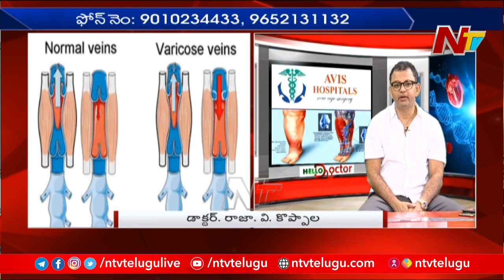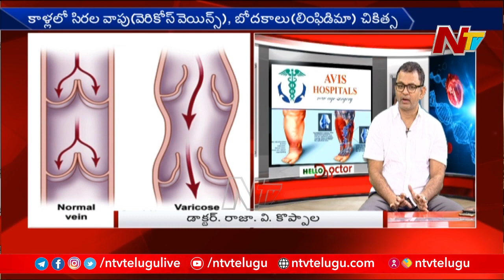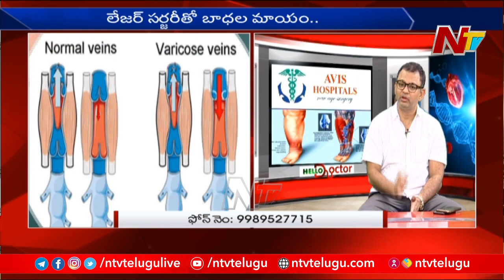Misconception behind varicose veins explained by Dr.Rajah.V.Koppala | Avis Hospitals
One of the most highly acclaimed Vascular Specialist and a distinguished interventional radiologist, Dr. Rajah. V. Koppala is an internationally qualified Vascular expert.

AVIS HOSPITALS – HYDERABAD
Near Chiranjeevi blood bank, Jubilee Hills check post, Hyderabad

Varicose Veins Treatment in Hyderabad | Bengaluru | Visakhapatnam | Rajahmundry | Chennai | Tirupati | Coimbatore | Vijayawada | Davanagere | Mysore | Madurai | Kolkata